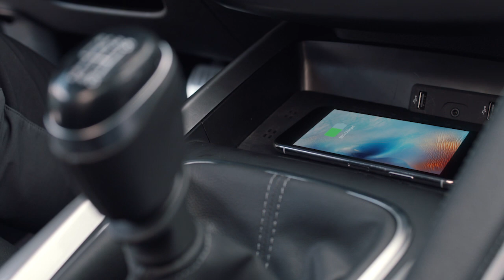Renault KADJAR - Acessórios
Subscreva o nosso canal e obtenha mais vídeos fantásticos:
Descubra mais sobre a Renault através do nosso Facebook, Instagram e Blogue!